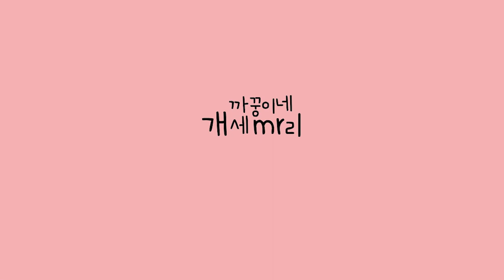주인이 칭얼거릴때 허스키의 반응은?? [시베리안허스키(Siberian husky,シベリアンハスキー), 시바견(Shibainu,柴犬), 믹스견백설]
타투가 너무 귀여워서
가만히 놔둘수가 없어요ㅠㅠ
2020년 3월 17일
견생이 힘든 허스키